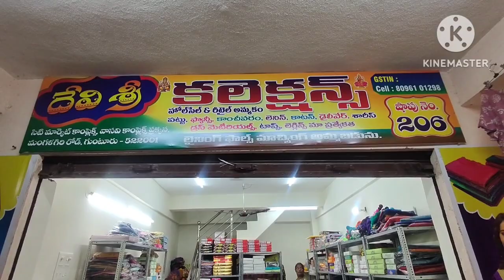సింగిల్ కొరియర్ topscollection guntur|దేవిశ్రీ కలెక్షన్స్ సిటీ మార్కెట్